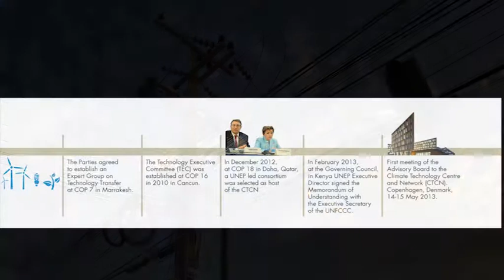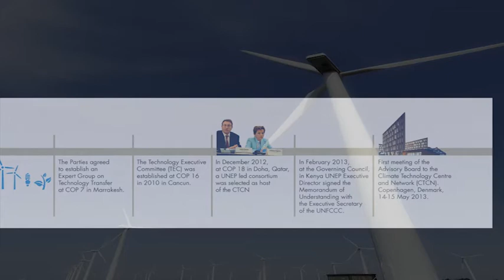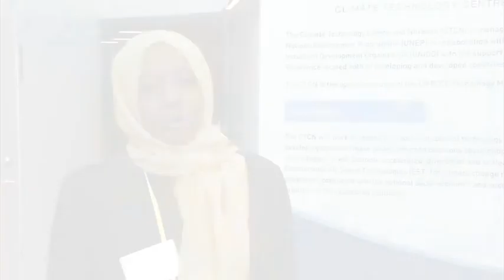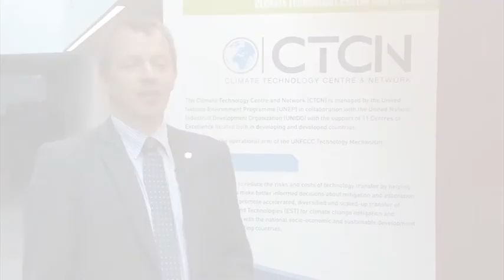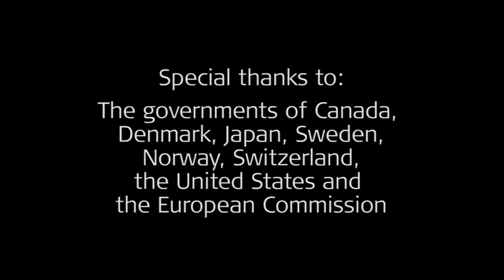First Advisory Board Meeting of the Climate Technology Centre and Nework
The First Advisory Board Meeting of the CTCN, held on 14 and 15 May 2013 in Copenhagen, Denmark, was an important step to complete the so-called operationalisation of the UNFCCC Technology Mechanism. View the video of the Advisory Board Meeting and visit CTCN